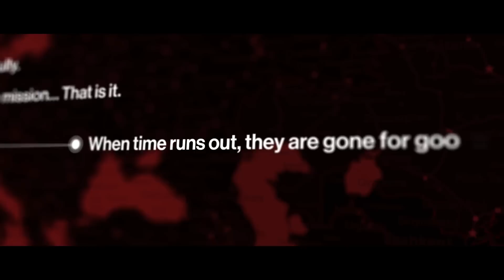HITMAN - Elusive Target #5 - The Gunrunner - Trailer | CenterStrain01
HITMAN - Elusive Target #5 - The Gunrunner - Trailer